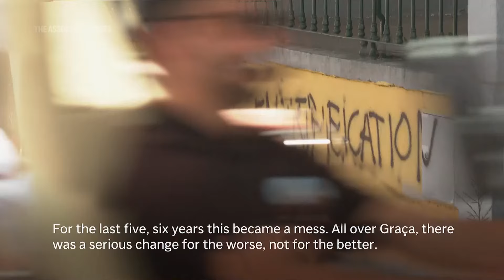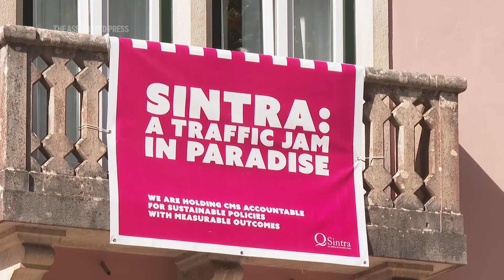Portuguese cities try to cope with rising influx of tourists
ASSOCIATED PRESS
Lisbon - 14 August 2024
1. Tourists and tuk tuks arriving at viewpoint over Lisbon
2. View of Lisbon downtown, with river Tagus and 25th of April bridge in the background
3. Tuk tuks arriving
4. SOUNDBITE (Portuguese) Rosa Alves, Lisbon resident: +++PARTLY OVERLAID WITH SHOT 3++
“Everyday first thing in the morning, when it’s good weather even more so. When it’s raining or its cloudy they may not come, but as soon as the sun starts to shine they start coming up the street.”
5. Tuk-tuks coming up the street
6. Close of sign reading “Stop Gentrification”
7. SOUNDBITE (Portuguese) Rosa Alves, Lisbon resident: ++PARTLY OVERLAID SHOT 6++
“For the last five, six years this became a mess. All over Graça, there was a serious change for the worse not for the better.”
8. Wide of Lisbon with cruise ship docked for the day

ASSOCIATED PRESS
Sintra, Portugal - 12 August 2024
9. Wide of Pena Palace on top of Sintra hill
10. Wide of traffic bringing people to the UNESCO heritage site
11. Sign reading “Sintra not Disneyland”

ASSOCIATED PRESS
 Sintra, Portugal - 9 August 2024
14. SOUNDBITE (Portuguese) Madalena Martins Sintra resident and activist for sustainable tourism: ++PARTLY OVERLAID WITH SHOT 11++
“We usually joke by saying, and we also mean it, that Byron (referring to poet Lord Byron) used to say Sintra was 'Eden on earth' but now 'it became hell.'”

ASSOCIATED PRESS
15. Wide of center of old town of Sintra

ASSOCIATED PRESS
16. tilt up from tourists looking to signs next to  one resident’s house who joined the protest for sustainable tourism
17. SOUNDBITE (Portuguese) Madalena Martins, Sintra resident and activist for sustainable tourism: ++PARTLY OVERLAID WITH SHOT 16++
“We don’t intend to harass the tourists, not at all, that is not our aim. We want for the tourists to become our allies and to understand that there is a problem here.”
18. Close of banner reading (English) “Sintra: a traffic jam in paradise”
STORYLINE:
One tuk-tuk, two tuk-tuks, three tuk-tuks, well, better stop counting.

All around Lisbon these auto rickshaws have become widespread in recent years.

Fuelled by the rise of tourism in Portugal, the narrow streets have become clogged with them.

From her balcony, Rosa Alves says she does not even try to count them anymore, as soon as the sun rises they start, carrying tourists to the top of the hill.

One after another they bring visitors from all over the world looking to experience the views from the hills of Lisbon, without the walking.

Rosa lives on the one-way street that takes locals and tourists up the hill to the popular viewpoint that offers one of Lisbon’s most spectacular panoramic scenes.

The 78-year-old pensioner has been living in her apartment for the past 50 years but she says things have never been so bad in Graça, her beloved neighbourhood.

More tourists, more tuk-tuks and more traffic.

According to Rosa and reports on Portuguese media, sometimes residents can’t even leave their homes whenever they want due to the traffic and parked tuk-tuks blocking their way.

On the other side of the road there is graffiti saying:  “Stop Gentrification”.

Alves didn't write it, but she sympathises with the message.

In addition to the traffic the area has changed: her neighbors started to leave and strangers became the most common next door presence as holiday rentals took over.

AP video shot by Helena Alves